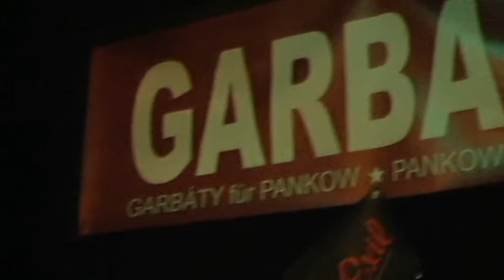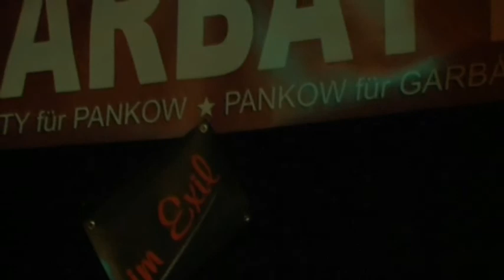Sandy Dillon - Graves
Sandy Dillon & Band - 12/04 2009 - Live at the "Garbaty in Exile", Berlin-Pankow
Präsentiert vom Cafe Garbaty und Daddy Eddy & Lady Pia!